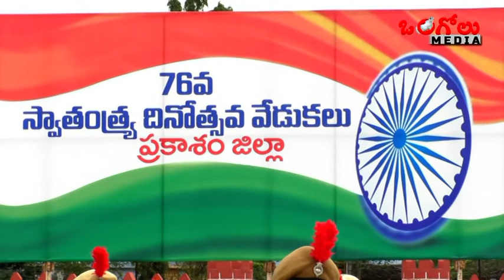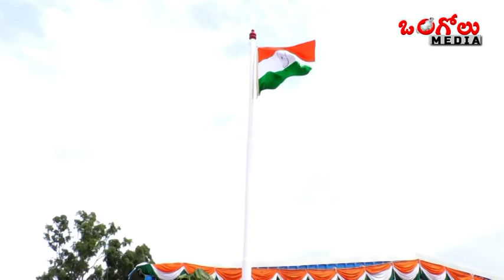ఒంగోలులో ఘనంగా 76 స్వాతంత్ర దినోత్సవ వేడుకలు || Ongole Media